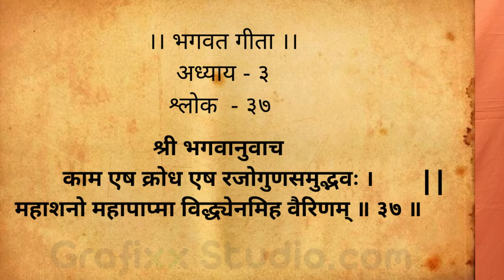इन्सान जान कर गलती क्यों करता है | Why Do We Make Mistakes knowingly Bhagwad Gita | Rupanuga Das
why we do mistakes 6 points why we make mistakes knowingly by BhagwadGita
Why Do People Make Mistakes, learn from your mistakes, this is our nature to make mistakes by knowingly but we have to control our senses if we want control our mistakes.
to watch how to control senses watch this video How to control our senses as per Bhagwad Gita
here we will learn a lessons from bhagwad gita why we do mistakes, who forcing us to do mistakes, like meat eating, gambling, intoxication,  illicit sex the for regulative principles of Iskcon
5 ways of looking at our mistakes